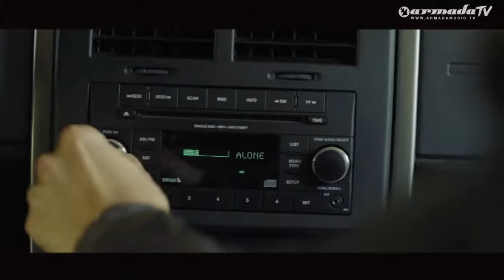Armin van Buuren feat. Lauren Evans - Alone (Official Music Video)